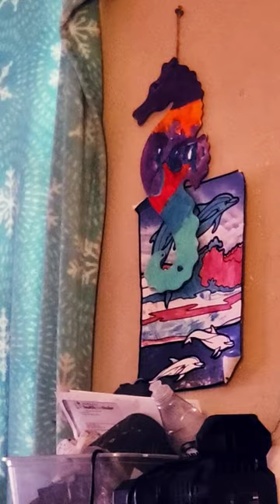August 4, 2023